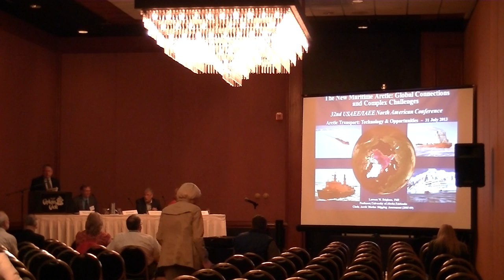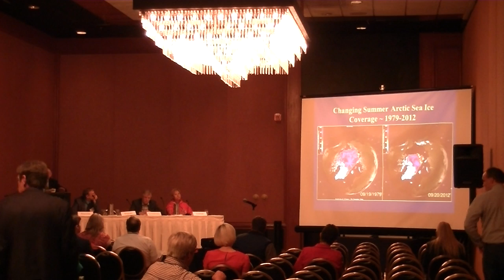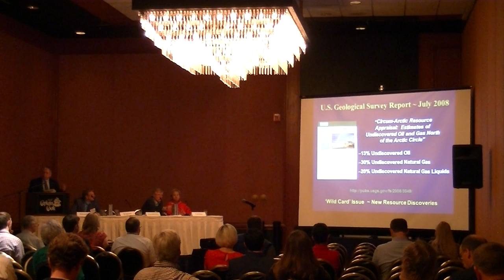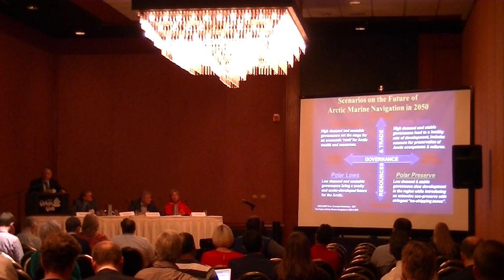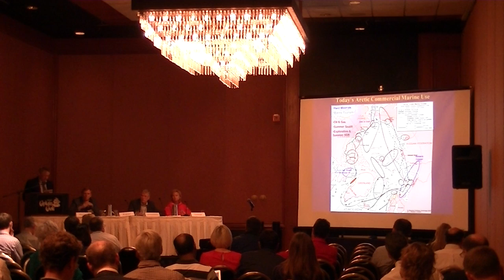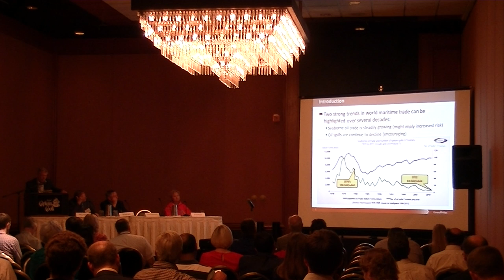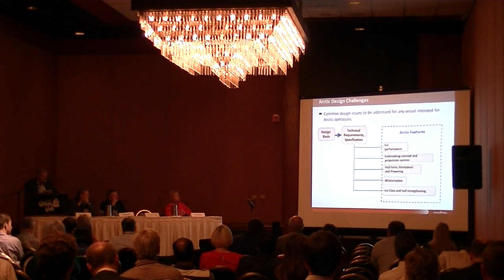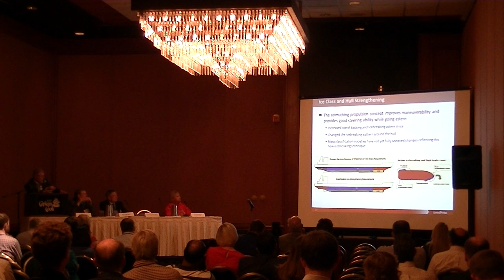Arctic Transport: Technology and Opportunities (1/3)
The melting sea ice in the Arctic Ocean increases the potential for marine transportation and resource development. Ice-breaking tankers, pipeline developments in the Artic, and Arctic LNG.

Douglas B. Reynolds (Presiding)
Professor of Economics, University of Alaska Fairbanks

Lawson Brigham
Distinguished Professor of Geography and Arctic Policy, University of Alaska Fairbanks

Alex Iyerusalimskiy
Marine Engineering Lead, ConocoPhillips

Patricia Cochran
Executive Director, Alaska Native Science Commission